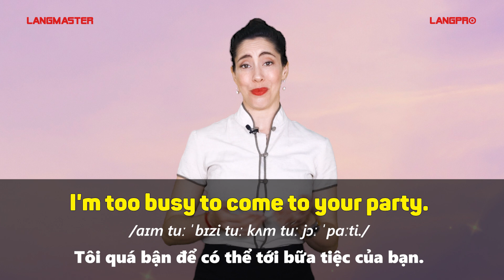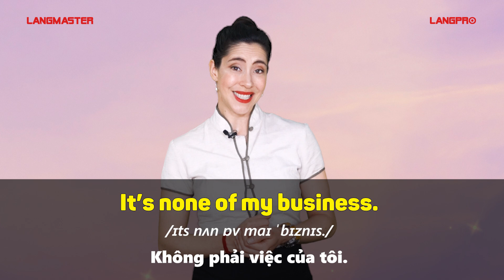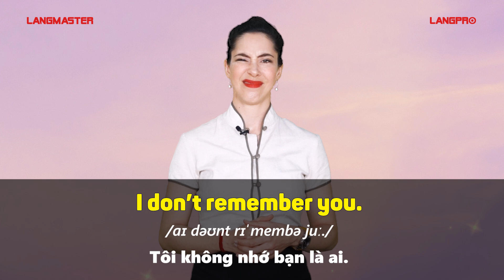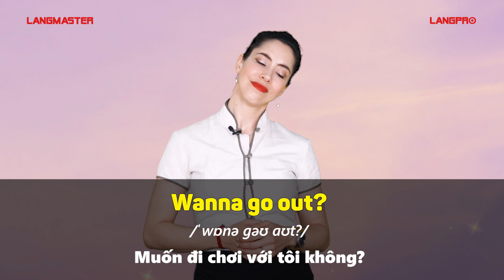40 CÂU GIAO TIẾP CỬA MIỆNG SIÊU NGẮN TÂY NÓI HẰNG NGÀY - Tiếng Anh giao tiếp cho người đi làm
TÌM HIỂU THÊM VỀ CÁC KHÓA HỌC TẠI LANGMASTER:
40 CÂU GIAO TIẾP CỬA MIỆNG SIÊU NGẮN TÂY NÓI HẰNG NGÀY - Tiếng Anh giao tiếp cho người đi làm